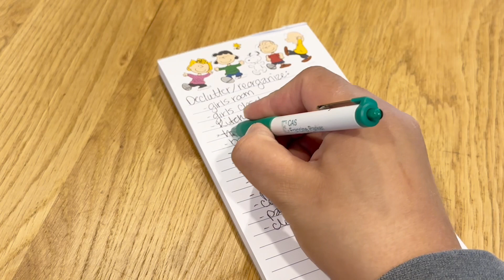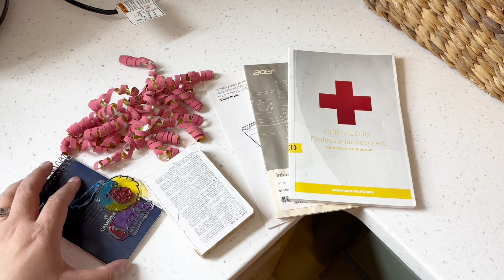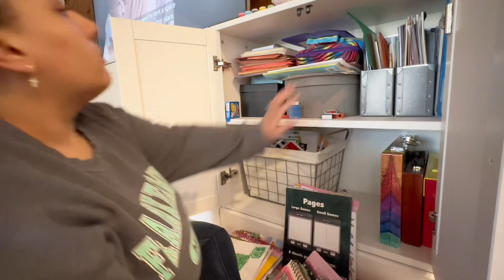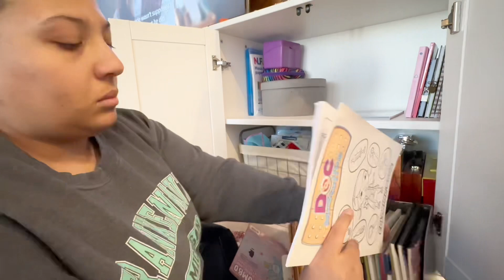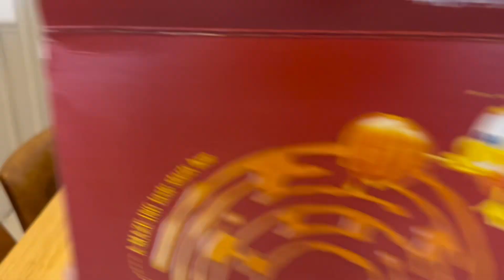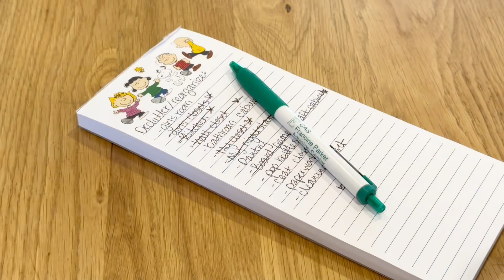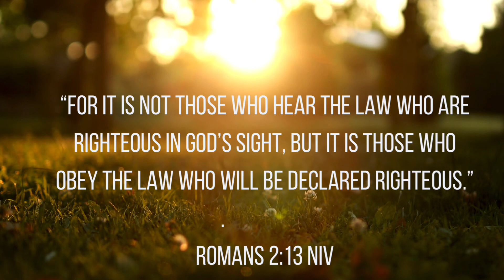WHOLE HOUSE DECLUTTER | Decluttering 500 + Items for SPRING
Hey everyone! I hope you are all enjoying your weekends☺️. Today I have a WHOLE HOUSE DECLUTTER for you! I hope it gives you tons of motivation to get things done. ♥️